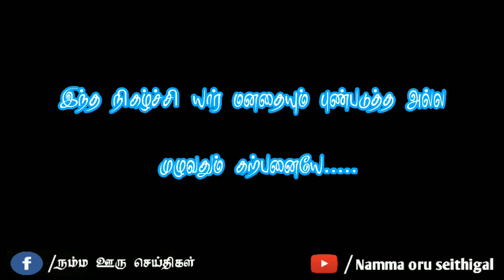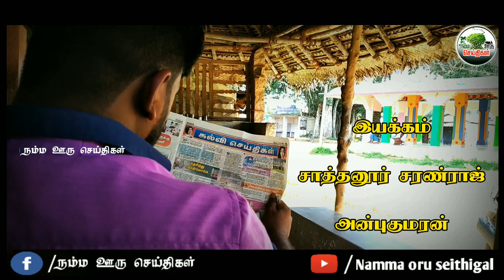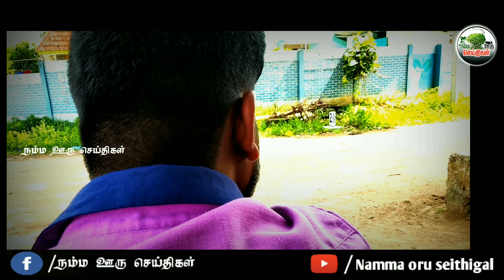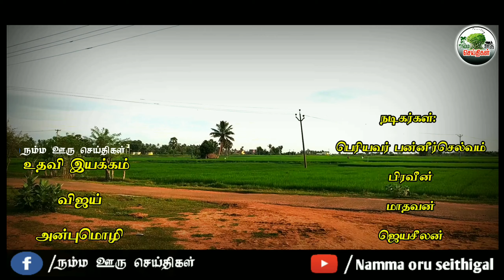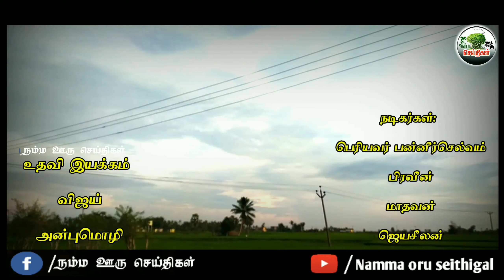ஒத்தமரம் குறும்படம், அதிசய இலை, யார் அந்த மூன்று பேர்...? கண் கலங்க வைக்கும் காட்சிகள்...